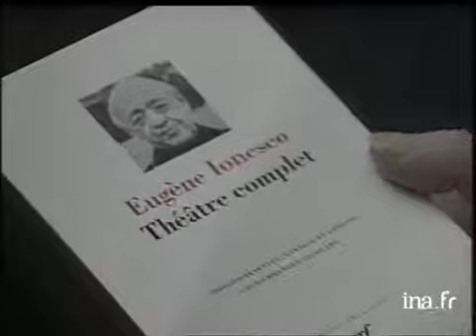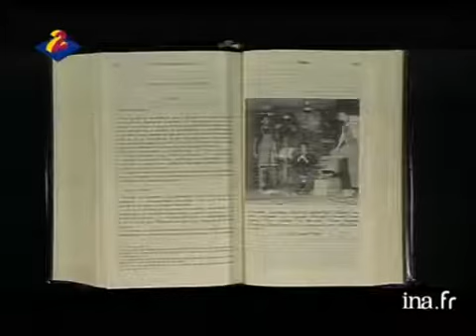IONESCO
21 mars 1991
Interview exclusive de l'auteur dramatique EUGENE IONESCO (80 ans) à l'occasion de l'édition de son théâtre complet dans la collection la Pléiade.      - EUGENE IONESCO, chez lui, tenant le volume du théâtre complet dans ses mains. ITW EUGENE IONESCO "J'ai beaucoup aimé ma première pièce "La Cantatrice chauve" et aussi "Le Monde en déroute". Ce livre me fait plus plaisir que lorsque j'ai été élu à l'Académie. On a des vanités. Le monde, il me fait horreur. Comment peut-on vivre là-dedans et qui a fait ça ? Il n'y a pas longtemps, j'étais au bord de la mer, il faisait beau, le ciel bleu, et tout à coup je me suis dit, pense à ce qu'il y a en dessous, il y avait le meurtre. Ma première préoccupation a été pourquoi le monde, la deuxième question importante pourquoi le mal ? Je suis gai malgré tout". Images d'archive INA